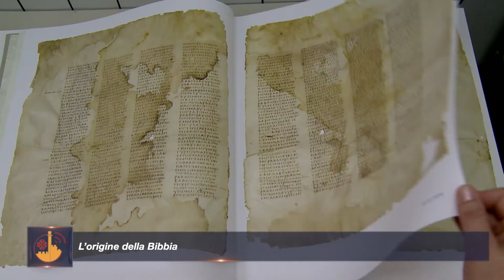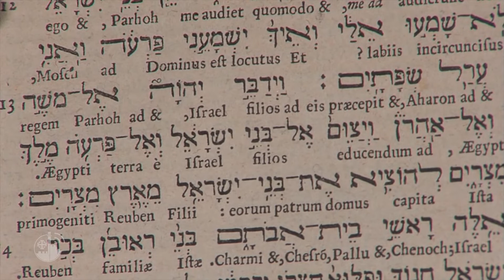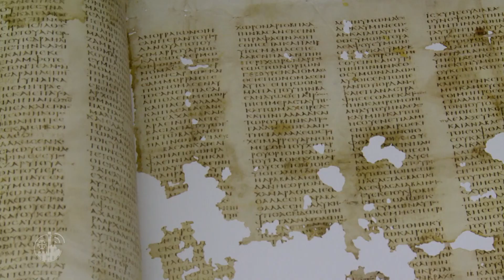Religione | Secondaria di 1° e 2° grado | L'origine della Bibbia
La Bibbia è un testo fondamentale per la cristianità, perché raccoglie la Parola di Dio. Scopriamo le sue origini.